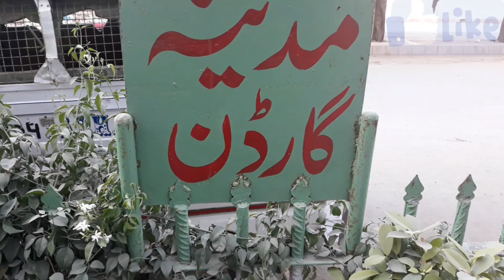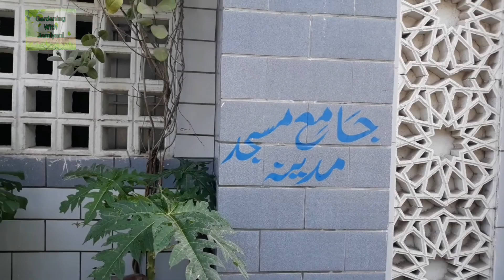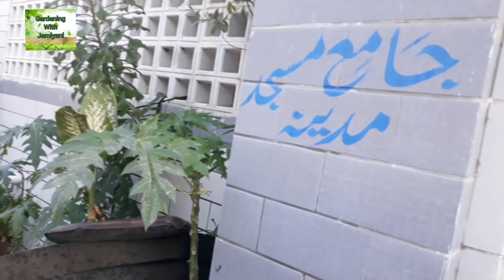Nursery Visit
this nursery locate in moosa lane lyari karachi
front of madina masjid